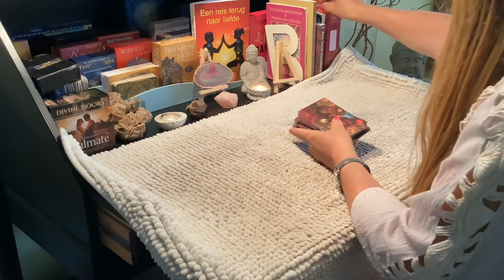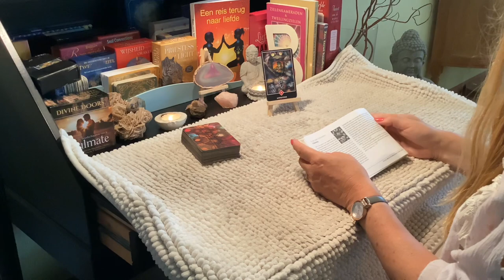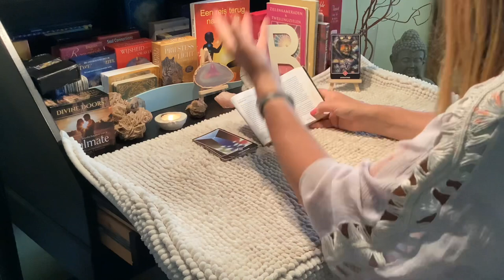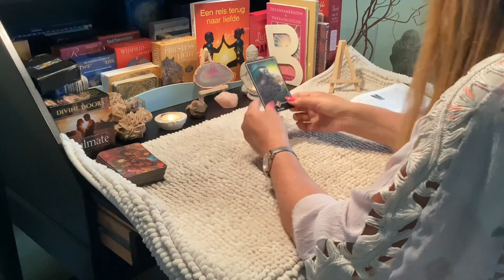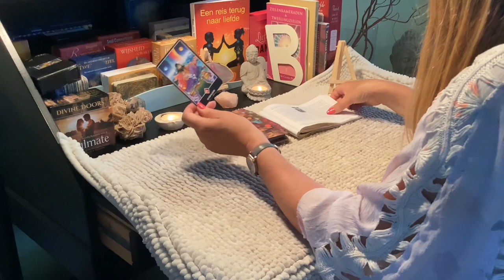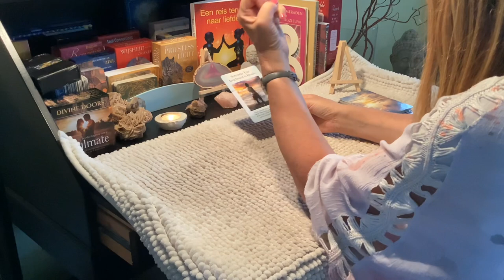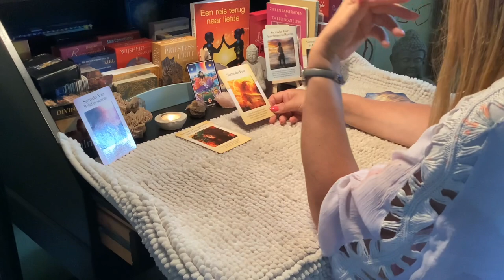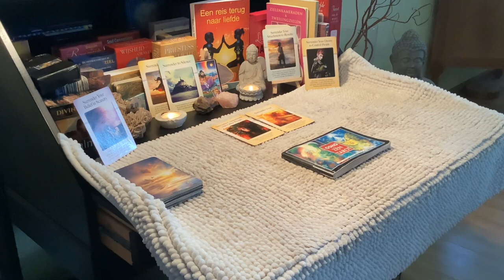UITPUTTING! Totale uitputting! Hoe komt dat?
Deborah Ribbink

-AANRADER: All in coaching traject: eerste sessie anderhalf a twee uur inclusief uitleg innerlijk kind werk + vijf vervolgsessies van een uur. €366,—